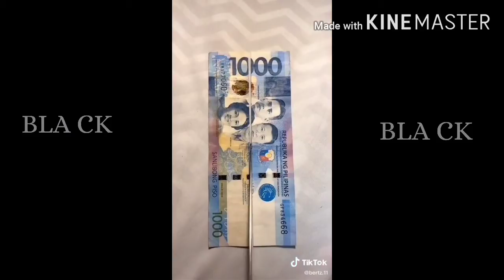Board in the House || TikTok Compilation \(ϋ)/♩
Love y'all ༼;´༎ຶ ۝ ༎ຶ༽

(┛◉Д◉)┛彡┻━┻